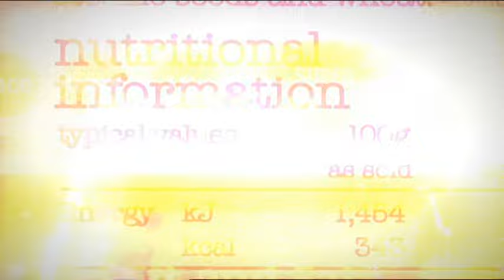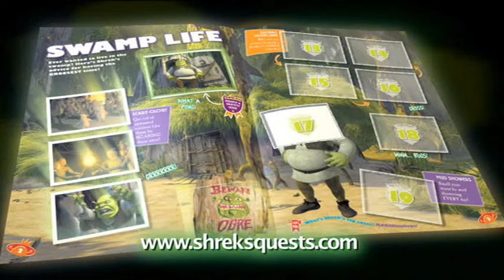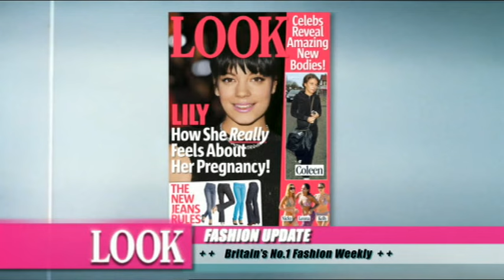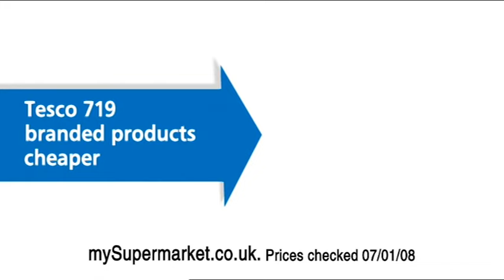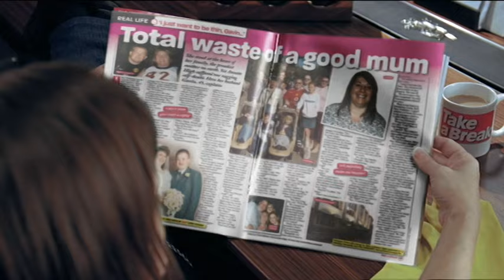Channel 4 ad breaks 9th Jan 2008 17 58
Broadcast Wednesday 9th January 2008

trail: Dispatches: The Truth About Your Food
Herbal Essences
Toyota Yaris
Churchill Insurance
DFS
Asda
Shrek's Quests
Direct Line
Look
trail: Relocation, Relocation
Asda
Butlins
First Choice Holidays
VO5
Take A Break - Kim and Aggie
Recycle
trail: Big Brother: Celebrity Hijack